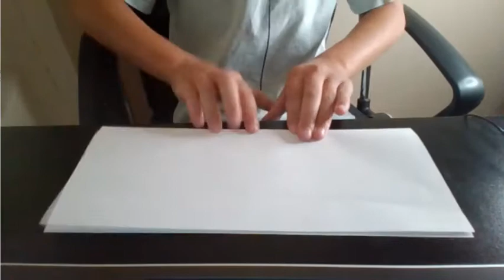How to make a unique paper bookmark tutorial! (very easy)